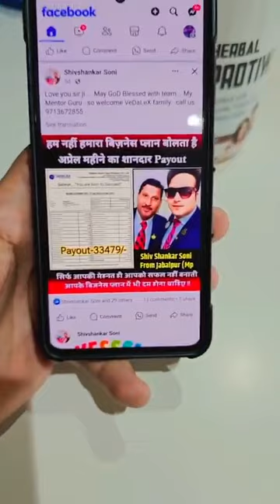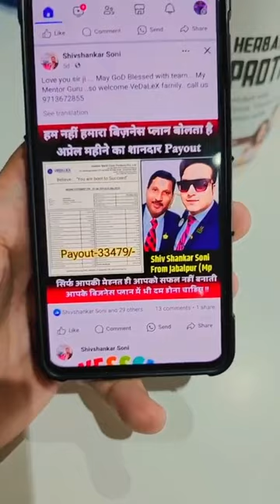घटिया लोगों ने कंपनी चेंज भी कर ली,आगे बढ़ने के लिए सहारा फिर भी IMC कंपनी का ही ले रहे हैं